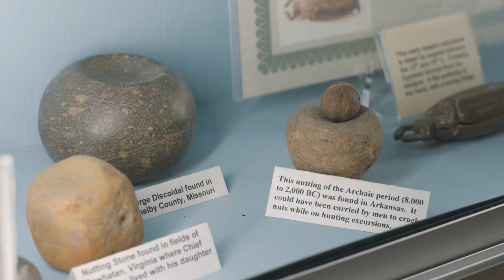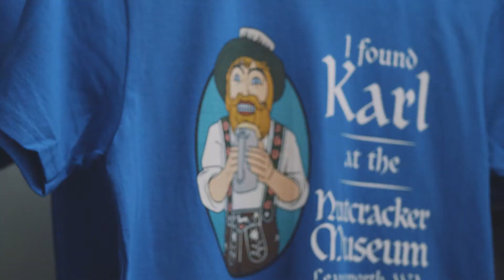Christmas Time at the Leavenworth Nutcracker Museum!!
Christmas is special at the Nutcracker Museum at Leavenworth!!!

Claudia Davis says, "The Leavenworth Nutcracker Museum is the second happiest place on earth."